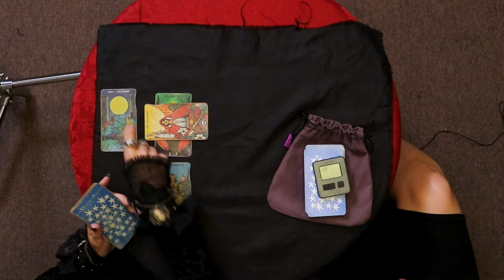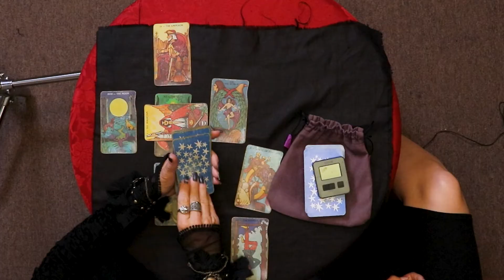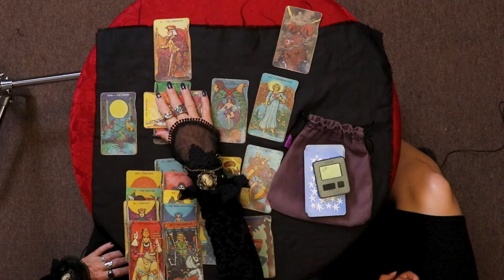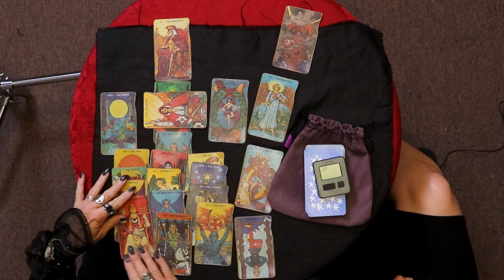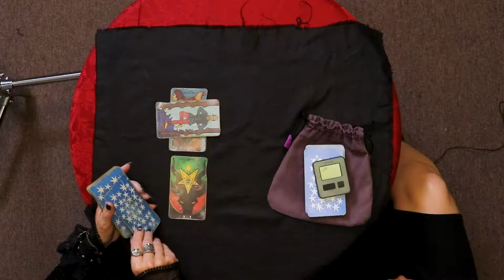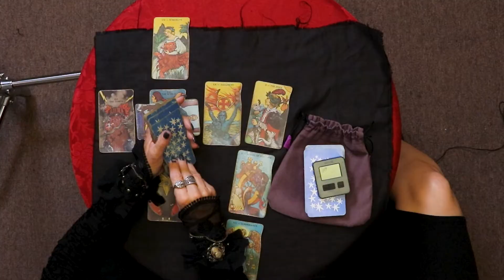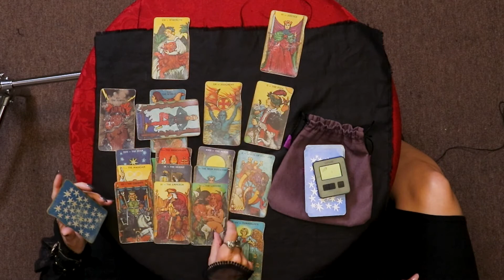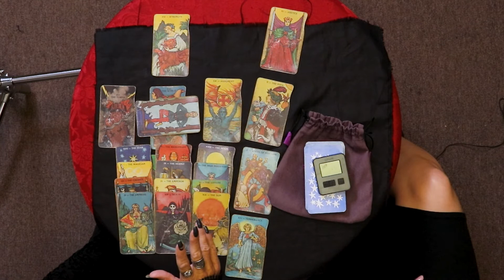Your Questions Answered #6 With Therasa Zomok Live Tarot reading At The Labyrinth Fort Myers Florida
Greetings, friends!

My name is Deborah Keleman and we have special guest Therasa in today’s video (filmed on 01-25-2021). Therasa has been kind enough to spend some time out of her busy schedule for a free reading. We look at her past, present, and future outlook and confirm that there are absolutely some great things in the near future for her! Also available via phone or you may sit off camera if you would rather not be filmed. Thank you for taking the time to watch my videos!

Are you Interested in having your having your tarot read on YouTube? Send me a dm on your favorite platform or leave your question below and I will reach out to you, we film these almost every Monday so comment message or call and book your free reading today!

Welcome to one of the videos in my ever-growing collection! My name is Deborah Keleman and I am a Clairvoyant tarot reader, who has been practicing for many years. I own a small spiritual resource center in Southwest Florida, where I sell high quality dried herbs, reference & educational books, jewelry, candles, cards, and of course, all the supplies you would need from a spiritual store. Also, I offer tarot readings both over the phone, and in person (more info below), as well as offering many other services such as: Tea leaf readings, past life regressions, home blessings/cleansings and more.

 Furthermore, I have taught subjects regarding Wicca and spirituality for many years and I have decided to bring that to YouTube. If you enjoy my readings or any of my mini classes on Wicca, please consider subscribing as I am working hard to bring new and informative content to help you learn new techniques or refresh your knowledge if you are a pro.

🔮Would you like to call and schedule a personal reading today?
📍Or Stop by in person I’m located at: 12995 S Cleveland Ave Fort Myers, Florida 33907

✨ Link to my other platforms ✨